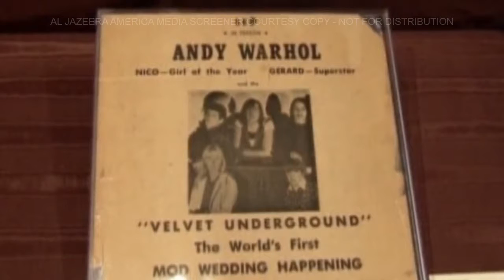Lou Reed retrospective from Al Jazeera America - Juan Carlos Molina - October 28, 2013